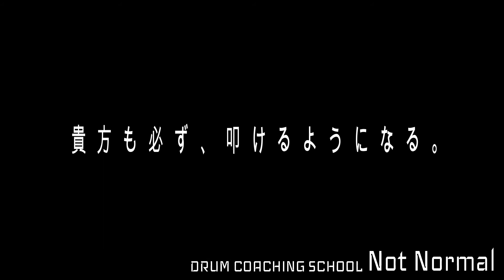右手のダブルだけで十分カッコ良いんじゃない？ ◆[札幌][中央区]ドラム教室ノットノーマル【Not Normal】◆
日本唯一のあなた専用のパーソナル動画コーチングを行う札幌のドラム教室
■ドラムコーチングスクール【Not　Normal】■

ドラムコーチの高田です。

ドラムコーチングスクール（以下DCS）【Not Normal】は、
札幌市内でドラムコーチングを行いながら、
日本で唯一、あなた専用のパーソナル動画コーチングを行っているドラム教室です。
私の調べでは見たことありません笑

パーソナル動画コーチングとは、
コーチングを受けられる一人ひとりの性格や、環境、段階に応じて、
あなたの為だけに動画を作成してコーチングを行うことです。

必要な都度、あなた専用の動画を作成し、
時間や場所にとらわれることなく、何回でも確認することができ、
より早く上達の為の練習法や知識を身に着けることが出来ます。

また、オンラインでのコーチングも実施中！
全国どこからでもコーチングを受けることが出来ます。

DCS【Not Normal】は、
ドラマーを含めた、全てのアーティスト、クリエイターを応援します。
私は、ドラマーなのでドラム中心の情報配信になっていますが、動画編集やインターネットの知識を使い、
多くの埋もれた芸術家達が自分らしく生きられる、また表現が出来る環境を整える為の活動しています。
有名なスーパードラマーをお呼びしてセミナーもやりたいし、1人の力では出来ない色んな事がしたいと思っています。

活動を応援してくれる方は、

楽天銀行 アルト支店（支店コード219）
普通口座　1305151　タカダマサトシ

にカンパしてください。
１万円以下でも大喜び！
DCS【Not Normal】の運営費用に使わせて頂きます。
カンパしてくれた人は是非、私にメッセージかメールをください！
お礼をちゃんと伝えたいです！

〈ドラムコーチ高田雅敏〉
函館出身。高校から興味持ち始め、バンド活動開始。
そのままバンドでプロになるのを夢見て、上京。
ESPミュージカルアカデミーに入学。トップクラスで卒業。
ツアーライブ、レコーディング、ドラム指導など多数経験する。
しかしその後、挫折。地元に帰る。
でもやっぱりドラムが好きすぎてDCS【Not Normal】を起こす。
コーチング、インターネットの知識を活かし、
色々な可能性をみんなに伝えていきたくて絶賛運営中。

機材が気になった方はこちらから見ていただけると、
今後の活動の励みになります。

録音機材
・STEINBERG ( スタインバーグ ) / UR44

撮影機材
・GoPro HERO5 Black

音楽編集
・COBASE 9.5

・動画編集
Wondershare Filmora（フィモーラ）